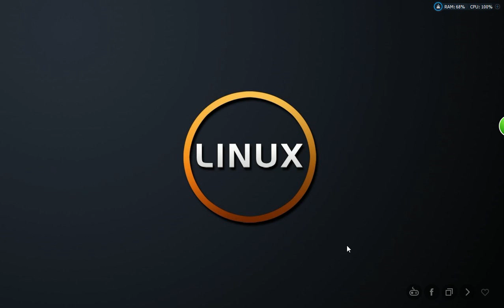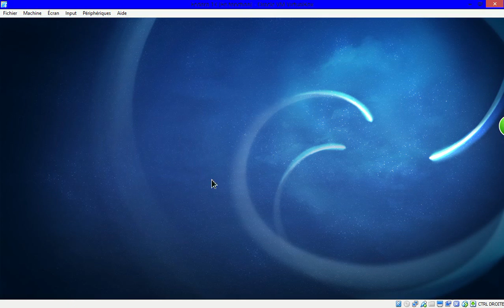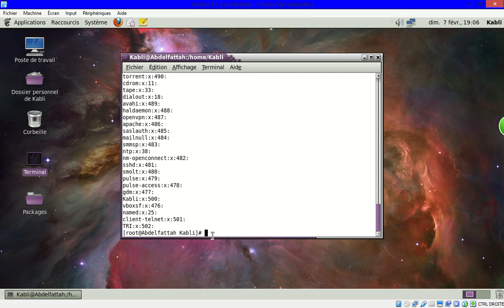La gestion des utilisateurs et des groupes (/etc/group) (Darija) (Abdelfattah Kabli)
La gestion des utilisateurs et des groupes